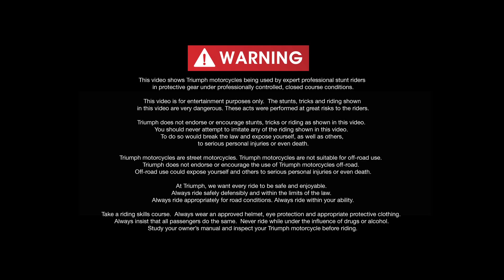The All New Trophy Motorbike from Triumph Motorcycles Ltd